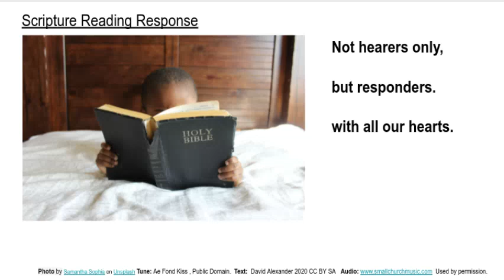Scripture Reading Response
Not hearers only, but responders, with all our hearts.